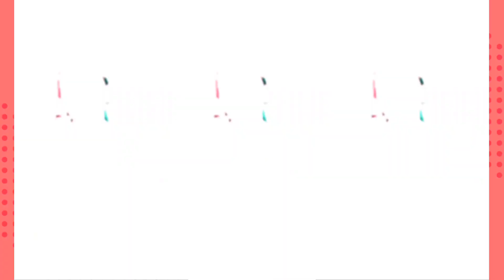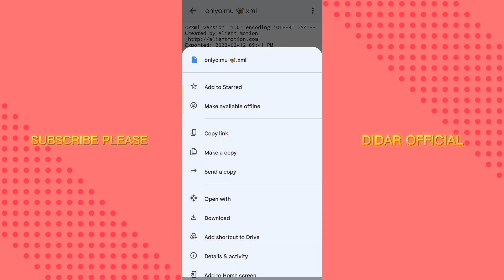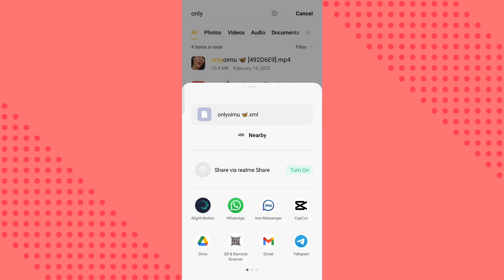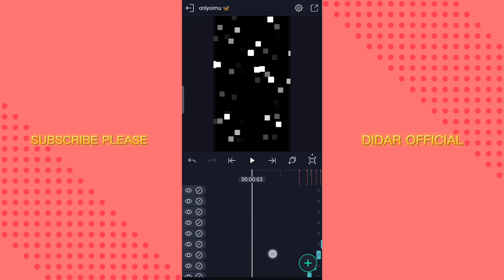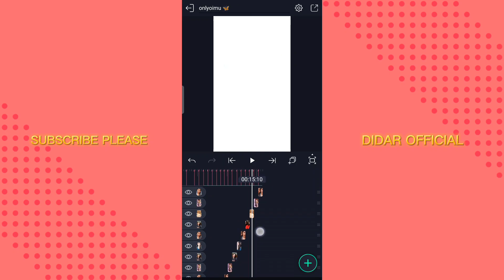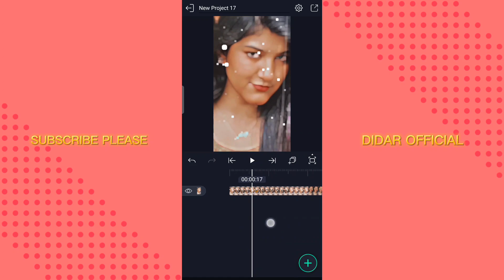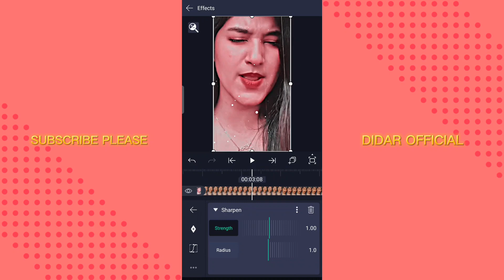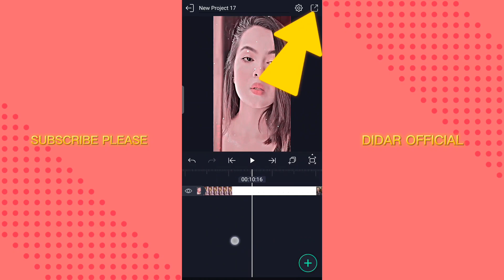Viral tiktok video editing in Alight Motion || xml || Didar Official